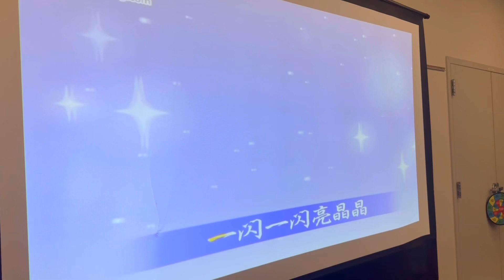Howard County Gateway to China summer camp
Roger Carter community center offers the Gateway to China with Chinese language and calligraphy and chopsticks and abacus instruction